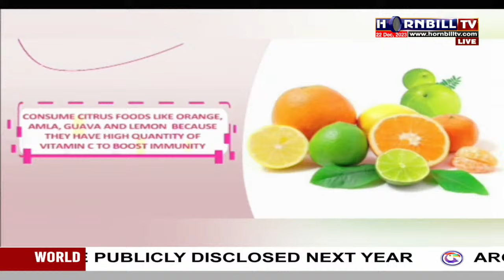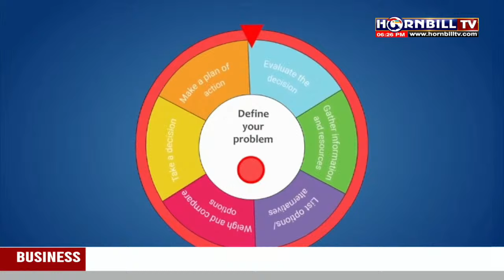NAGAMESE EXPRESS | 22nd DECEMBER | LIVE | HORNBILLTV